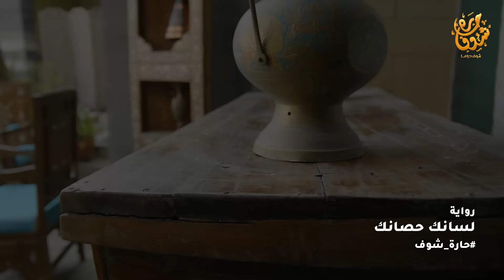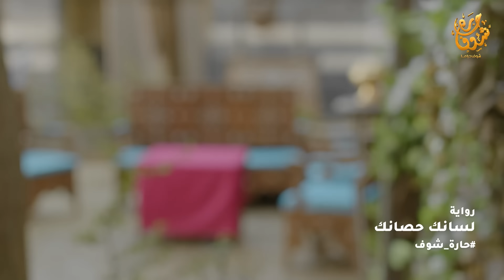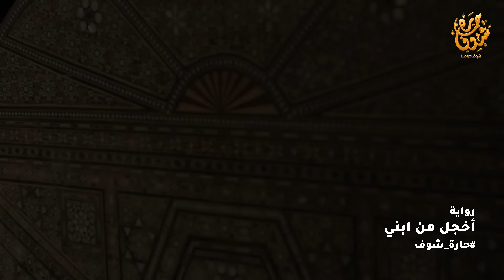أجمل روايات حارة شوف❤ رواية لسانك حصانك- رواية أخجل من ابني- رواية الحاجة- رواية بنت الحلال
أجمل روايات حارة شوف❤
رواية لسانك حصانك
رواية أخجل من ابني
رواية الحاجة
رواية بنت الحلال